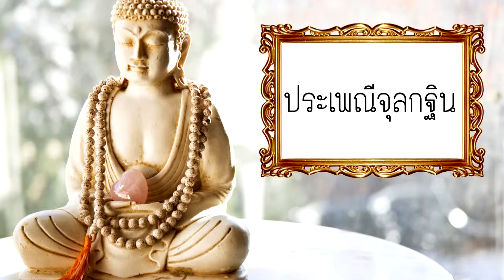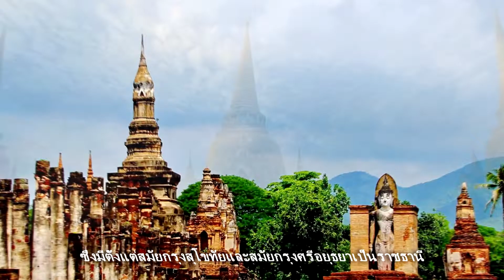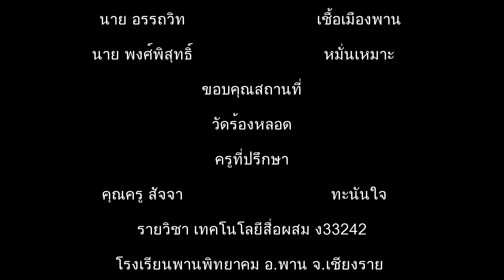สารคดีของแข็งเมืองพาน ตอน ประเพณีจุลกฐิน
คลิปนี้ทำเพื่อการศึกษาเท่านั้น ทางผู้จัดทำมิได้แสวงผลกำไรใดๆทั้งสิ้นครับ
หากมีข้อติชมประการใด ทางผู้จัดทำขอรับไว้ที่นี้ครับ